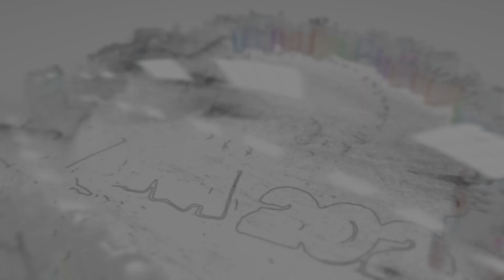HUDYAKA'23 | LVAA 55th Foundation Day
Lake View Adventist Academy's 55th foundation day celebration is on April 18-21, 2023. The celebration will include a parade, sports events, and other activities for all students, teachers, alumni, and visitors to enjoy. Visitors and alumni are both welcome to witness and participate in the events.

April 18 (Tuesday)—will be the PARADE which will begin at 9:00 AM. We will be glad to have you join us especially our dear ALMUNI during this parade— a proclamation of God’s goodness and leading to LVAA. See you there!

Follow us for additional information, including upcoming event highlights.